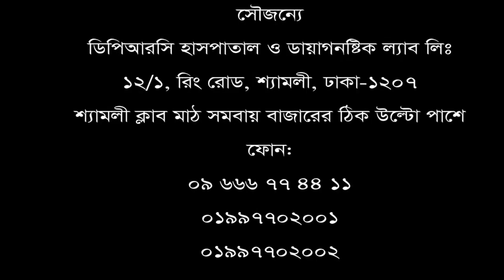প্যারালাইসিস এর রোগী ভালো হলো মাত্র ১৪ দিনে। PARALYSIS